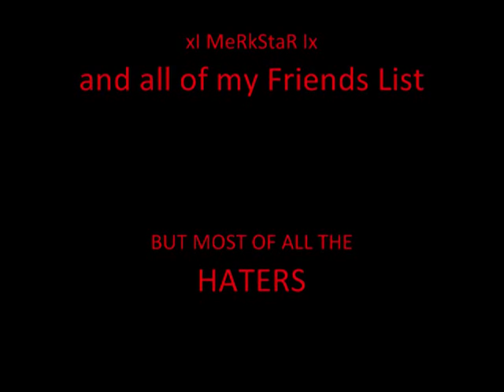GENES1K 4th SNIPER MONTAGE (( RAPE ))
100% ranked apart from 4 clips
no hating

comment for songs

IGNORE

AC3 X xfycnx dizastor xfycnx iceman snowman
xFYCNx SUBZ3RO FYCN SUBZERO FYCN SUBZ3RO SUBZERO SUBZ3RO ITS SUBZ3RO ITS SUBZERO
angel of evil 360 rape ownage boom headshot pure pwnage ps3 elite halo 3 best sniper ever insane amazing blindfire no scope off host scope shot longshot rifle gears gridlock general ramm tutorial glithes ultimate funny chronicles marcus feenix multi kills clan mlg skill GOW gow nizmojoe nismojoe redux XxgdawgumxX headshot montage gears of war 2 gears of war film gears of war sniper montagexbox live amazing no-scope blindfire awesome nismojoe AC3 X thegoldglove07 gold glove 07 the angelofevil69 angel of evil
SHADOWPUNISH3R xdsx snipe xdsx shadowpunish3r austin123cav xFYCNx SUBZ3RO FYCN SUBZ3RO FYCN SUBZERO SUBZ3RO whiteboybeballin its milkbone its buffet ace mz as ace a fallin tree trooper 2442 little chris 512 hungry pink pig vak its milkbone its buffett
headshot montage gears of war 2 gears of war film gears of war sniper montagexbox live amazing no-scope blindfire awesome nismojoe xwp4fxunl3ash3d angelofevil69 angel of evil
SHADOWPUNISH3R shadowpunish3r austin123cav whiteboybeballin legend goldenglove xthcx cdxx buffet warrior shadow pop shot popshot long distance active curbstomp execution ranked player gears of war gow sniper montage halo 3 h3 cod4 call of duty 4 whiteboybeballin naturaldizastor fallin tree a milkbone legend hungry pink pig hungrypinkpig (less) (more) (more) (less) (more) (less) (more) (less) (more) no named sniper carnage reaper nonamedsniper torquelad torquebow trooper2442 (more)sony vegas 7 best player ever top 10 5
THE POSTIVIAN angel of evil 360 rape ownage boom headshot pure pwnage ps3 elite halo 3 best sniper ever insane amazing blindfire no scope off host scope shot longshot rifle gears gridlock general ramm tutorial glithes ultimate funny chronicles MLG marcus feenix multi kills clan mlg skill GOW gow
xx illusionzz BIRDMAN vak x iceman rap3 headshot ownage clan match xfycnx dizastor xfycnx iceman snowman
SHADOWPUNISH3R shadowpunish3r austin123cav crossfire BIG BLACK TITS 2GIRLS 1 CUP REACTION BLACK BOOBS GET CUM SHOT FUCK SEX U WANT IT IN UR BUTT